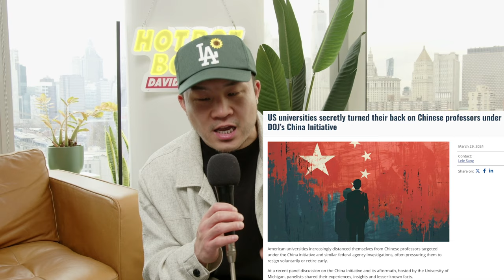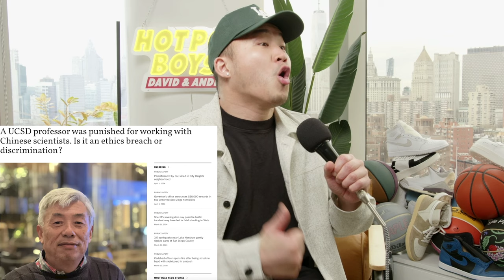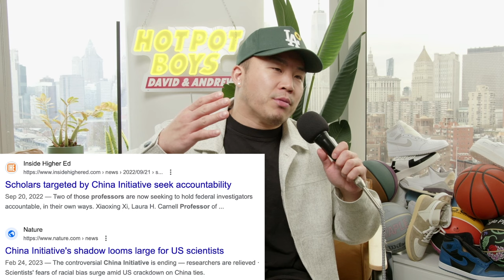Chinese Are Being Stereotyped as Spies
Follow us for more personal content!